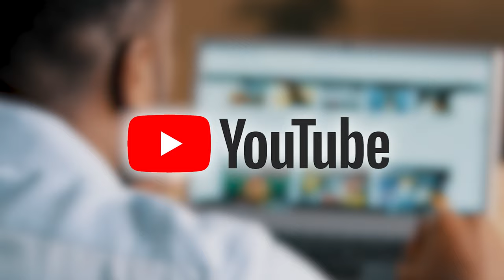NAJSZYBSZY sposób do zostania DATA ANALYST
To jak to jest ? Co trzeba zrobić by jak najszybciej zostać analitykiem danych? 😎